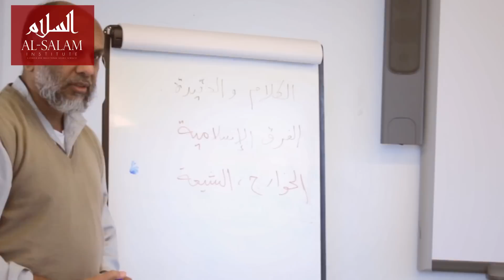History of Muslim Sects | Saturday 5th December 2015 | Dr M. Akram Nadwi